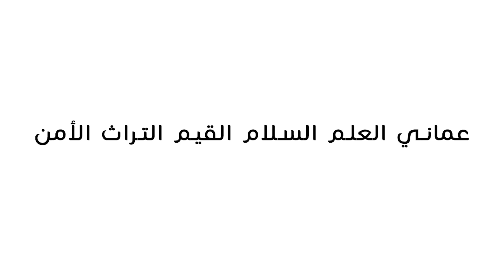من انته ؟ - أنترا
من انته ؟
مشاركة فريق أنترا

١٣ و ١٤ من يناير ٢٠١٨

بتنظيم من